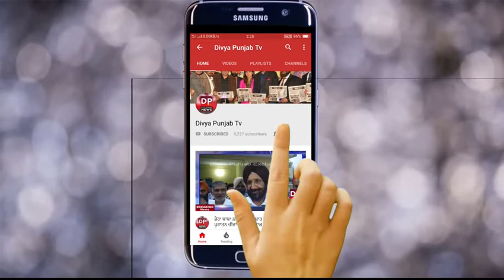ਬਰਸਾਤੀ ਨਾਲੇ ਚ ਡਿੱਗੀ ਕਾਰ ਪਿਤਾ ਪੁੱਤਰ ਦੀ ਹੋਈ ਮੌਤ ਬਿਨਾ ਰੇਲਿੰਗ ਪੁਲ ਕਰਕੇ ਹੋਇਆ ਹਾਦਸਾ